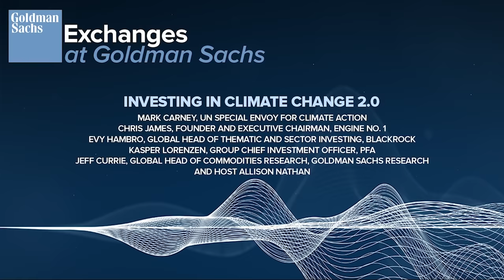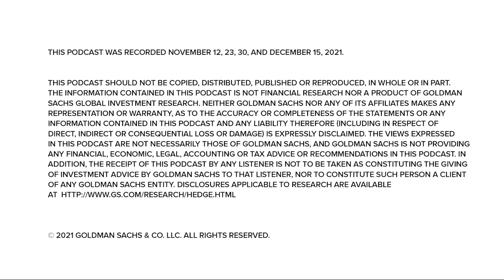Investing in Climate Change 2.0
Despite mixed progress on global climate action at COP26, a key takeaway emerged: the private sector is stepping up to tackle climate change. In this episode, experts from former Bank of England Governor Mark Carney to Engine No. 1’s founder Chris James debate the role—and effectiveness—of the private sector in driving change.

This podcast was recorded on November 12, 23, 30, December 15.